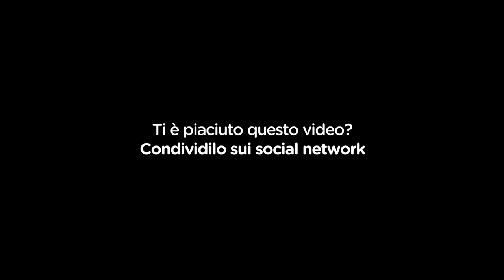Bartolomeo Massimo D'azeglio @GRAN MATTINO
Le idee e l’economia si sono spostate dal Mediterraneo centro-orientale all’Europa Occidentale già con Giulio Cesare e , dunque il fallimento del Sud sarebbe molto più antico dell'invasione garibaldina del Regno delle Due Sicilie. Questo la tesi centrale de "L'Italia finisce a Napoli" di ospite. Ne abbiamo parlato al GranMattino di Primaradio con Bartolomeo Massimo D'azeglio scrittore e ideatore del museo della civiltà arabo normanna